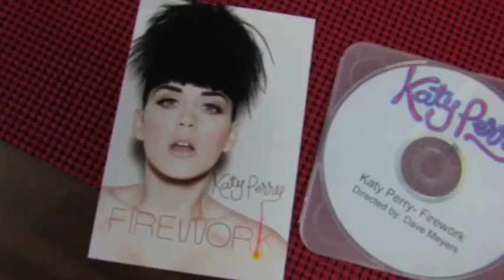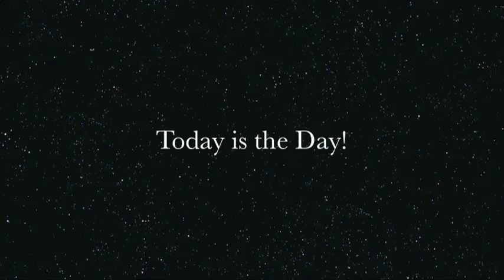LipDub - The Best LipDub Channel 40